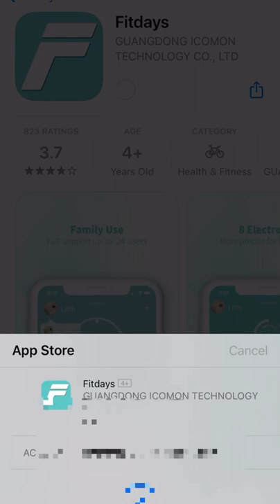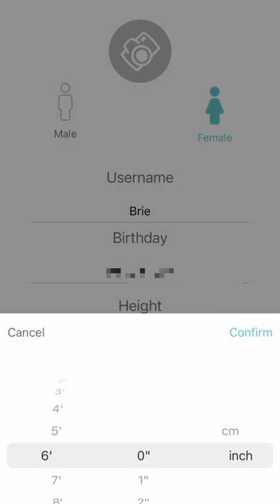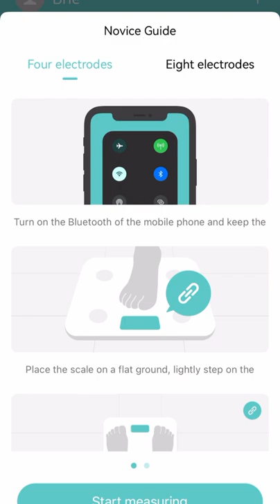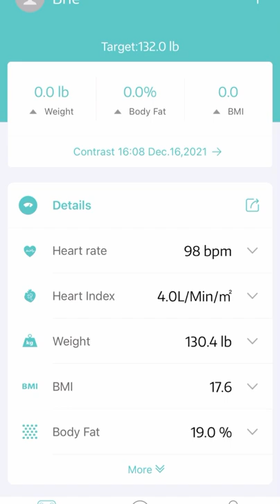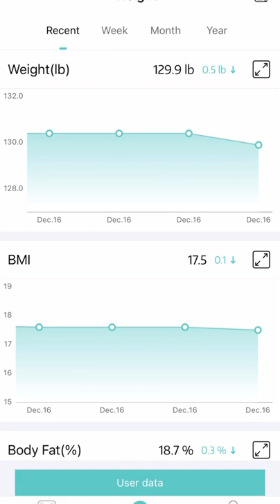Lepulse Smart Scale Review - teach you how to use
Established in 2013, Lepulse is a high-tech company specializing in R&D, production of home medical devices. Each product has multiple certifications. More than one million users trust our products.We hope that more people can realize that weight is not the only measure of physical state.Through our products, you can understand your health better and more conveniently, and get more professional advice.
Love Life， Enjoy Health!